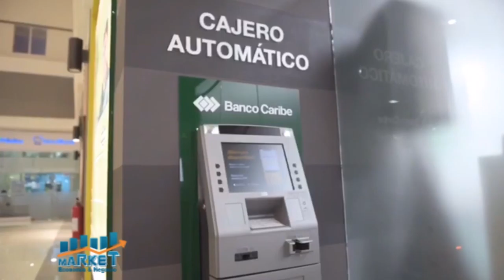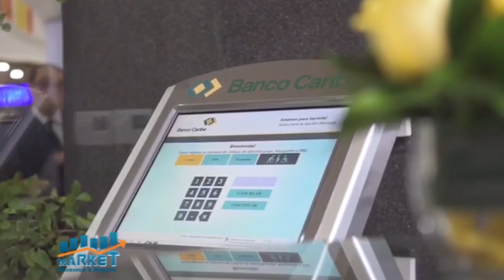Market, Economia y Negocios, B1, 19 de abril 2021